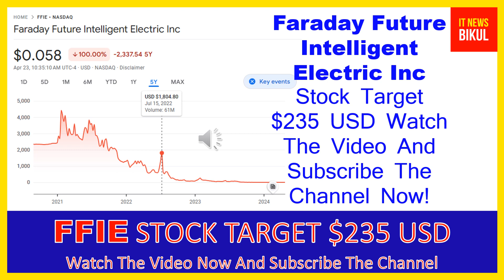FFIE Stock - Faraday Future Intelligent Electric Inc Stock Breaking News Today | FFIE Stock Target